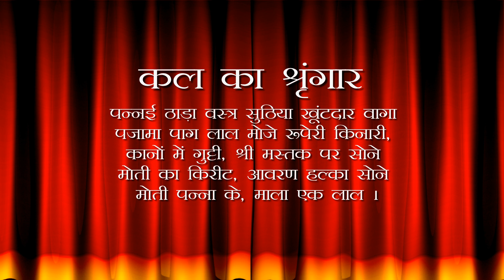Aaj Ka Darshan Magsar Shukla Ashtami 01 December 2022 - Shrinathji ke Darshan.